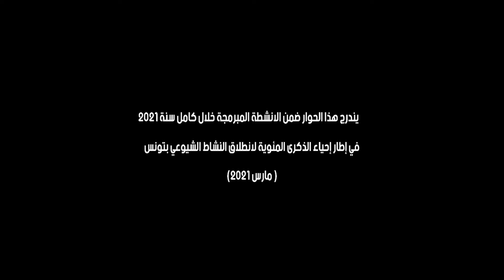شهادة السيدة فوزية الشرفي